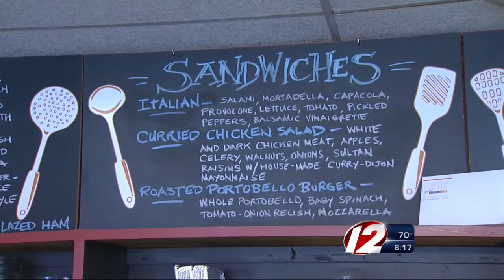Quick Bites: Leon's Kitchen Worx